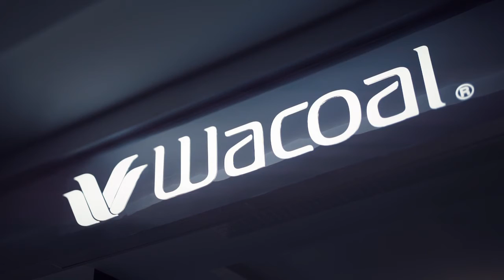WACOAL - Mirror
CLIENT: Wacoal
DIRECTOR: Khoo Choo Kian